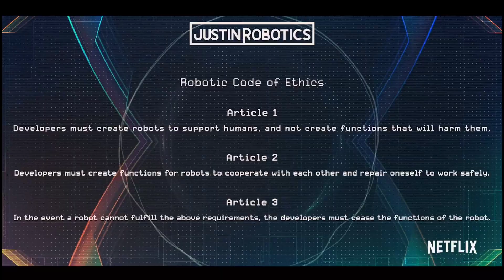Eden Official Trailer 2021. Netflix